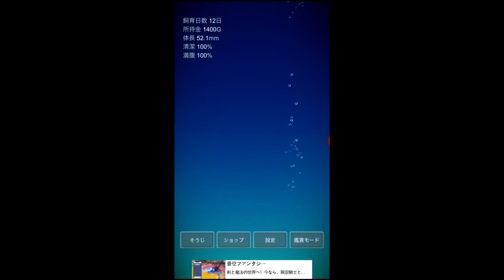ポケット金魚🐠